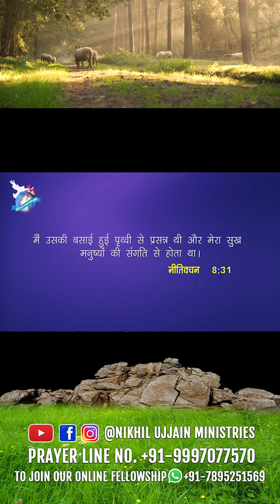Come to Cross SEPTEMBER 2023- By || GOD'S Servant Nikhil Ujjain [T.L.P.M]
अगर आप प्रभु के दास निखिल उज्जैन जी के साथ ऑनलाइन फैलोशिप मे जुड़ना चाहते हैं।
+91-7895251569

To Join Daily Online Fellowship With Nikhil Ujjain On Cisco WebEx Meeting
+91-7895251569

ਜੇਕਰ ਤੁਸੀਂ ਪ੍ਰਮਾਤਮਾ ਦੇ ਸੇਵਕ ਨਿਖਿਲ ਉਜੈਨ ਨਾਲ ਔਨਲਾਈਨ ਫੈਲੋਸ਼ਿਪ ਵਿੱਚ ਸ਼ਾਮਲ ਹੋਣਾ ਚਾਹੁੰਦੇ ਹੋ।
ਇਸ ਲਈ ਅੱਜ ਹੀ ਸਾਡੇ ਵਟਸਐਪ ਨੰਬਰ 'ਤੇ ਸੰਪਰਕ ਕਰੋ।
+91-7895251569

Prayer Tower:
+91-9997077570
Mon to Sun 8 Am to 8 Pm

Bank Name : PNB
A/c Name: THE LORD'S POWER MINISTRIES
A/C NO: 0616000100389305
IFSC CODE: PUNB0880800

UPI For Any Digital Platform :
यूपीआई किसी भी डिजिटल प्लेटफॉर्म के लिए:
Phonepe, Gpay, Bharat Pay, Paytm, ETC. :-
RPY.QRTHELORDSPO93971248@icici